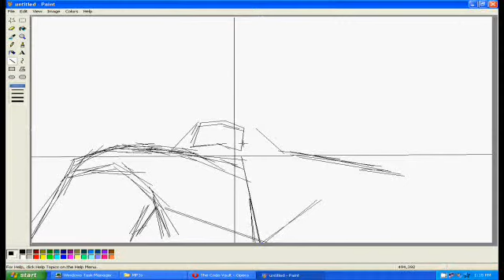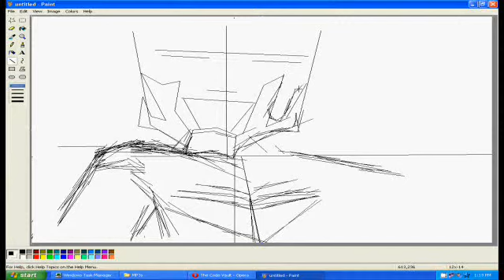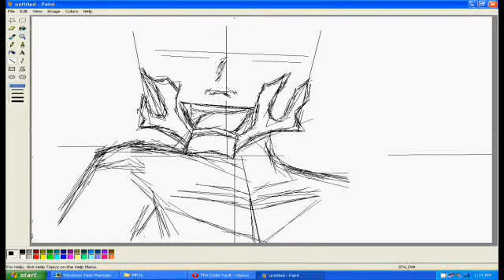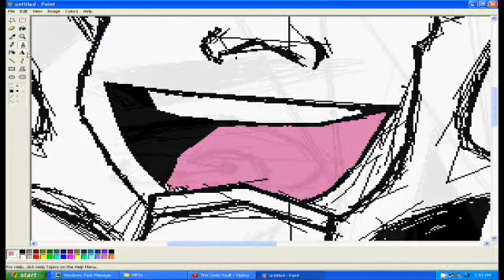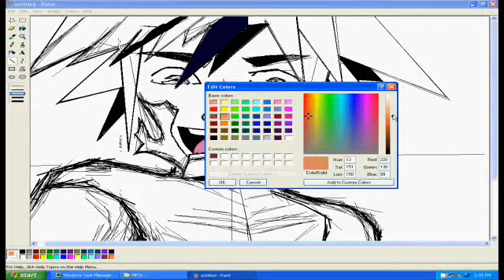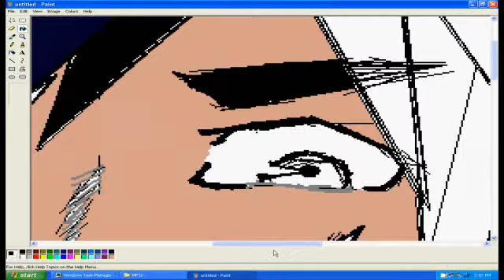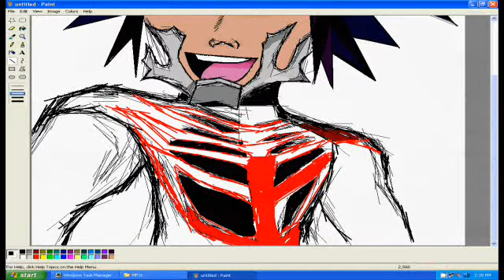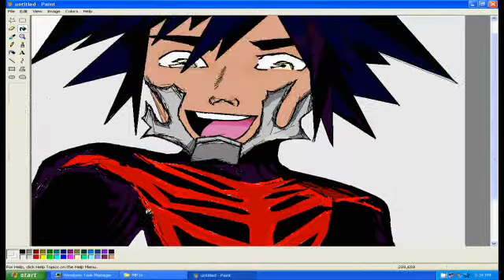How I made Vanitas on the Paint Program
Ok, most people that I know don't pick "Paint Program" for their digital art...at least, as long as they actually want what they make to look any good. (Though I do not say that there isn't a single person who can make pretty good stuff on the Paint Program)
So...
My little art piece is of a character from Square Enix/Disney's "Kingdom Hearts: Birth By Sleep". I hope you like how I did this, and please take notes if you want.

Oh, and by all means, request another!